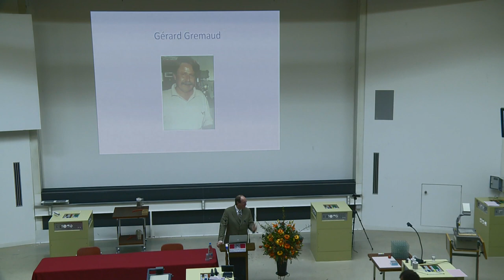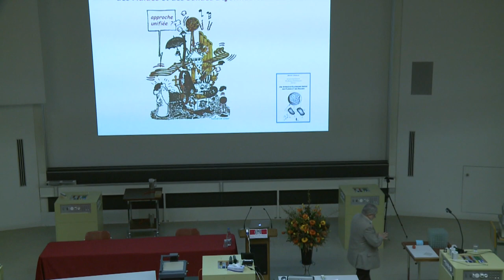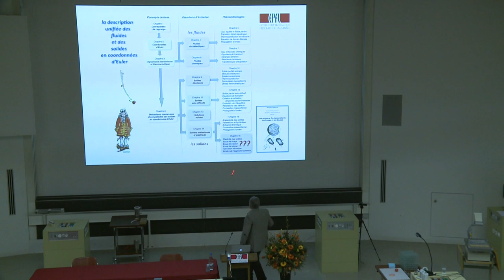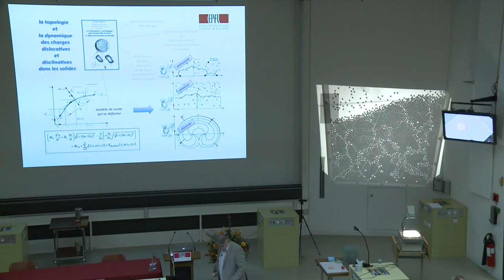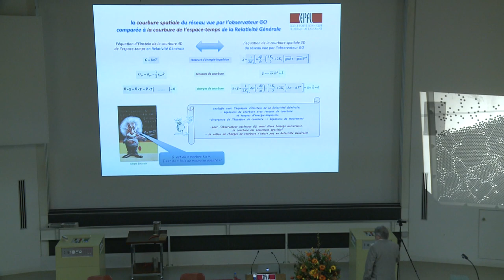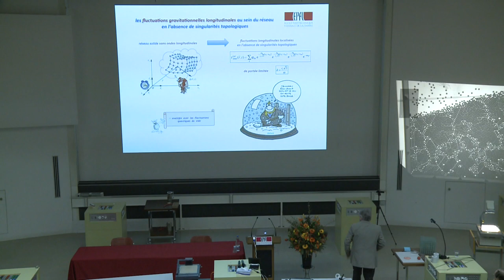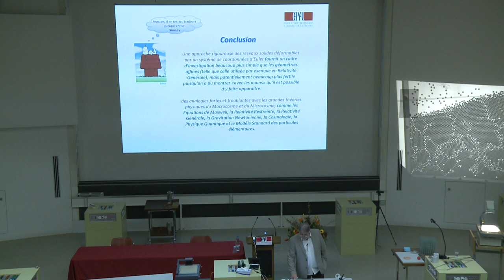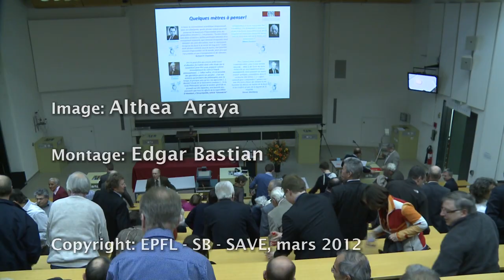L'Univers est-il un Réseau Déformable et en sommes-nous des Singularités Topologiques?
Leçon d'honneur du Professeur Gérard Gremaud à l'Ecole Polytechnique Fédérale de Lausanne, le 19 mars 2012.
Un des problèmes fondamentaux de la physique moderne est la recherche d’une Théorie du Tout capable d’expliquer la nature de l’espace-temps, ce qu’est la matière et comment la matière interagit. Il existe diverses propositions de Théorie du Tout, comme la Grande Unification, la Gravité Quantique, la Gravitation Quantique à Boucles, les Théories de Cordes et de Supercordes, la Supersymétrie et la Théorie M. Cependant, aucune de ces approches n’est capable pour l’instant d’expliquer de manière consistante et en même temps, l’électromagnétisme, la relativité, la gravitation, la physique quantique et les particules élémentaires observées.
Dans cet exposé, on explique qu’en développant une théorie complète de la déformation des réseaux solides en coordonnées d’Euler, celle-ci peut être utilisée pour décrire l’évolution spatio-temporelle de l’Univers, en lieu et place de la relatiuvité générale. De la sorte, il est suggéré que l’Univers pourrait être un réseau tridimensionnel, élastique et massif, décrit par des coordonnées d’Euler dans l’espace absolu d’un observateur situé à l’extérieur de l’Univers, et que les composants fondamentaux de la Matière Ordinaire pourraient consister en des singularités topologiques de ce réseau, à savoir diverses boucles de dislocation, de désinclinaison et de dispiration. On trouve ainsi que, pour un réseau isotrope obéissant à la loi de Newton, avec des propriétés élastiques très spécifiques, les comportements de ce réseau et de ses défauts topologiques obéissent à « toute » la physique connue. En effet, ctte théorie contient intrinsèquement et permet de déduire directement les divers formalismes de l’électromagnétisme, de la relativité restreinte, de la relativité générale, de la gravitatIon et de la physique quantique. Elle permet aussi de donner des réponses simples à des questions de longue date de la cosmologie moderne, comme l’expansion de l’univers, le big-bang et l’énergie noire. Mais il y apparaît surtout une toute nouvelle charge scalaire, la charge de courbure, qui n’a pas d’analogue dans les théories modernes de la physique, qui fait apparaître une très faible déviation au principe d’équivalence d’Einstein entre masse gravifique et masse d’inertie, et qui permet d’expliquer très simplement la faible asymétrie existant entre matière et antimatière, l’origine de la force d’interaction faible, la formation des galaxies, la disparition de l’antimatière de l’univers, la formation de gigantesques trous noirs au cœur des galaxies ainsi que la nature de la fameuse matière sombre. De plus, en étudiant des réseaux cubiques avec des symétries axiales, on a pu identifier une structure de réseau dont les défauts topologiques en boucles coïncident parfaitement avec la zoologie complexe et le comportement des particules élémentaires, et qui permet d’expliquer physiquement et assez simplement la nature et le comportement asymptotique de la force d’interaction forte.